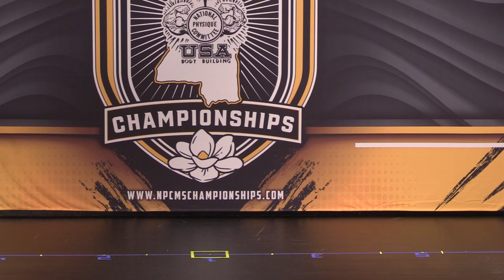2023 NPC Mississippi State Classic Physique Overall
The Classic Physique Open Overall from the 2023 NPC Mississippi State Championships held at St. Joseph Catholic School Auditorium in Madison, Mississippi on July 22nd. A Pruett/Byars Production.